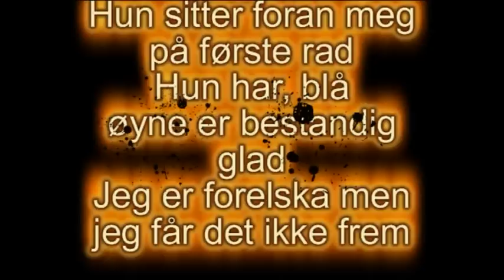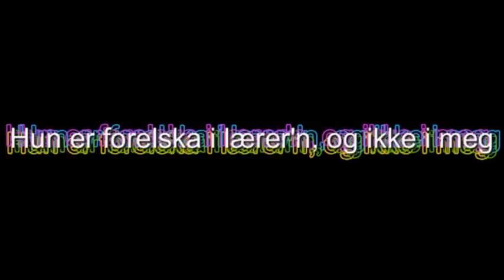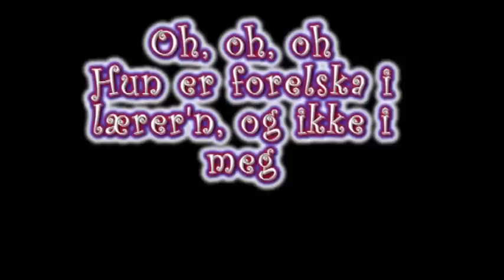The Kids - Forelsket i læreren. Lyrics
The kids - Forelsket i læreren